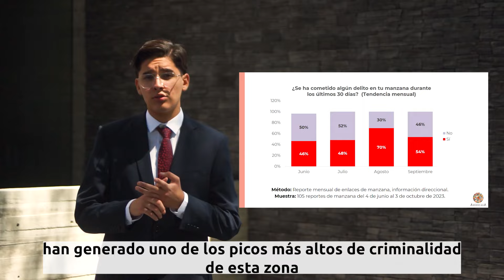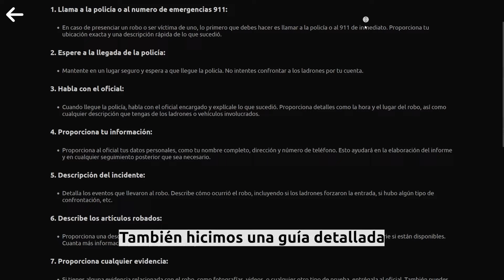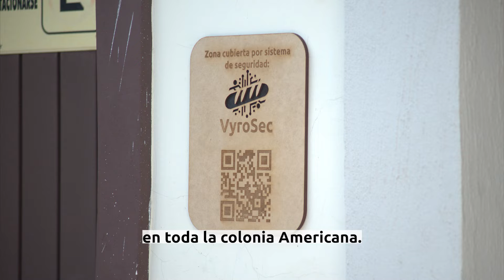DESAFÍO JÓVENES RECREA STEAM 2024 VyroTech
Si alguien tiene preguntas pueden hacerlas en los comentarios. El traje desacomodado es elección artística.